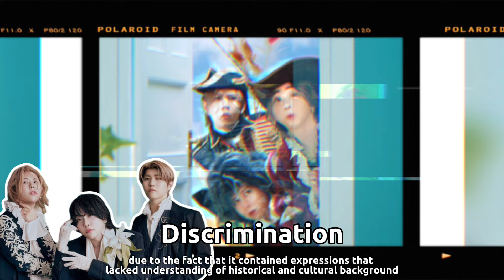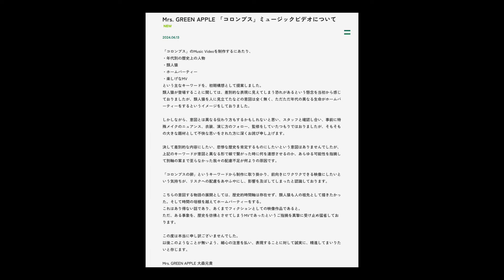(Music) Mrs. GREEN APPLE’s New Song "Columbus" Music Video Suspended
The music video for Mrs. GREEN APPLE’s new song "Columbus" has been suspended due to the fact that it contained expressions that lacked understanding of historical and cultural background. The "Columbus" music video was released yesterday….